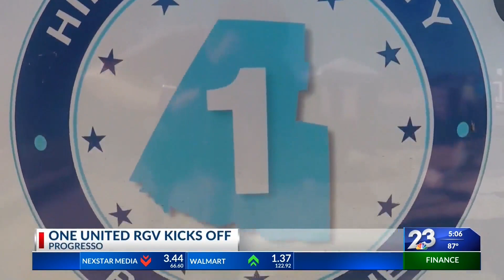One United RGV kicks off in Progreso